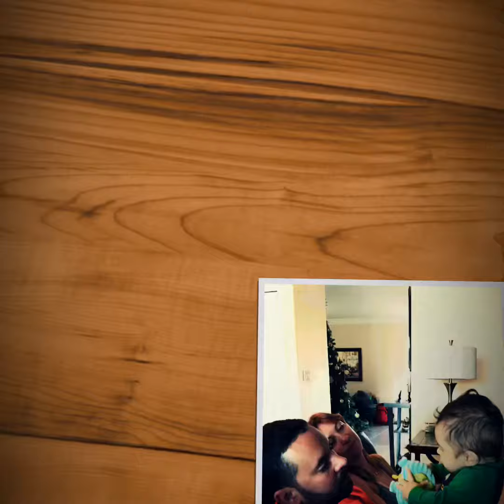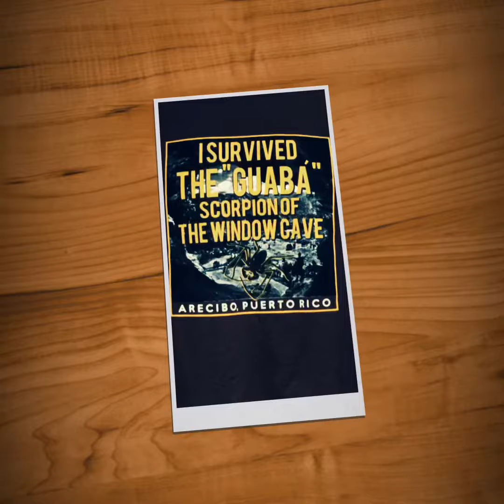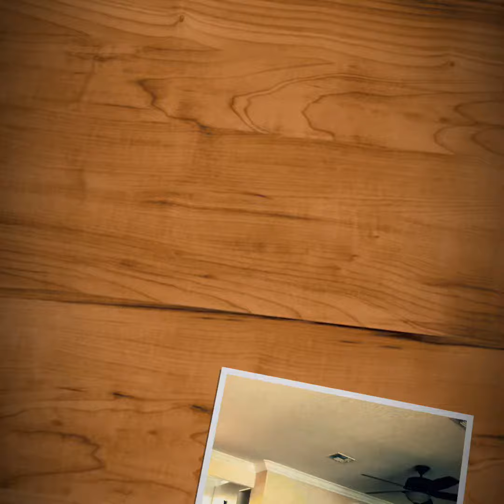April 4, 2022